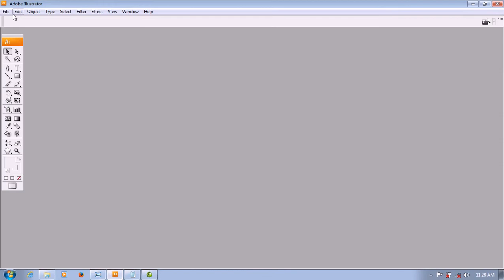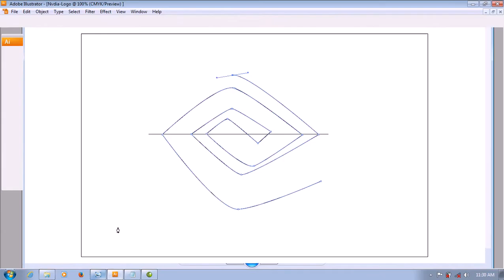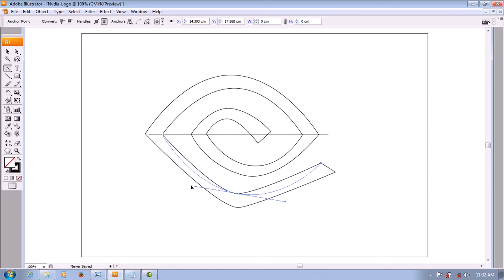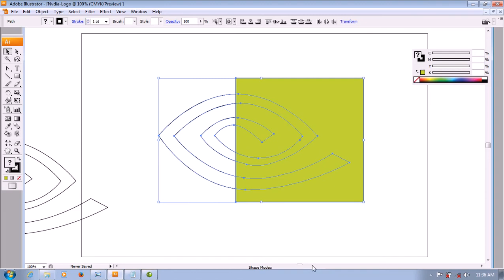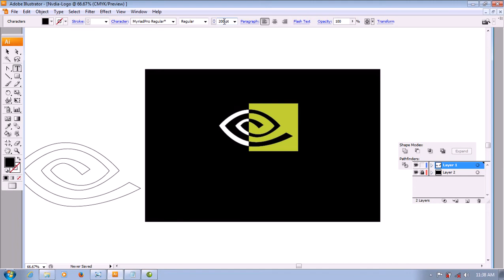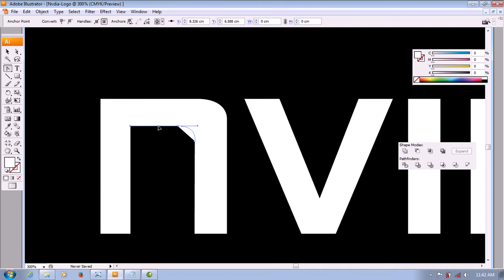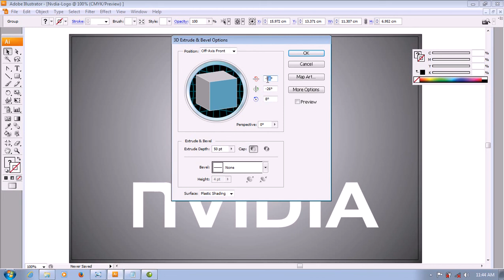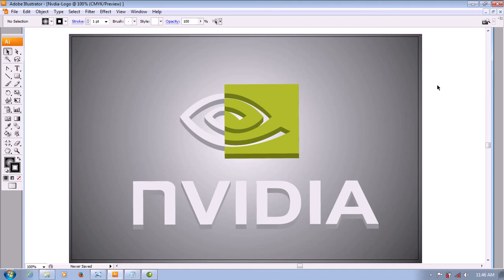How To Make Nvdia Logo With Adobe Illustrator, Create NVDIA Logo